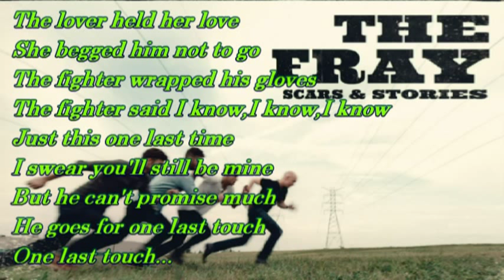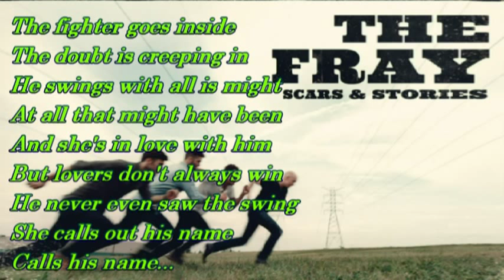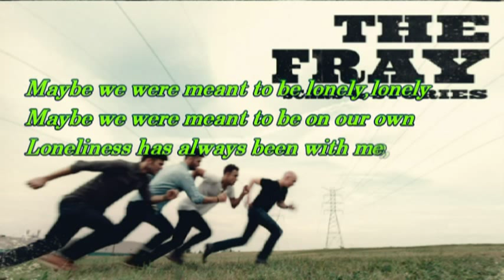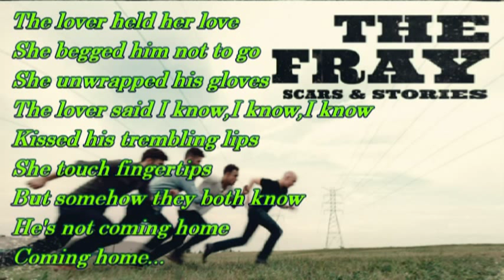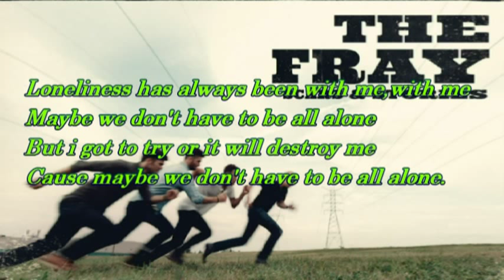The Fighter - The Fray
Another great,sad,love.& inspirational song from The Fray on thier new album Scars & Stories...and I want to dedicate this to Karlo Maquinto a filipino boxer who passed away, five days after falling into a coma because of a blood clot in his brain after a bout in Caloocan City. He was 21.

Maquinto battled back from two knockdowns to earn a majority draw against Mark Joseph Costa in their four-round flyweight bout.